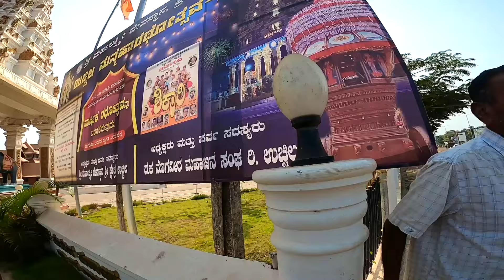Udupi To Coorg Madikeri On Harley Davidson X440 200km | Pune To Rameshwaram Series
Udupi To Coorg Medikeri On HArley Davidson X440 200km | Pune To Rameshwaram Series
Day 6 of our epic Pune to Rameshwaram Series as we embark on a thrilling journey from Udupi to the picturesque hills of Coorg's Medikeri, all from the saddle of the iconic Harley Davidson X440 200km ! 🛣️ Experience the adrenaline rush as we traverse winding roads, lush landscapes, and breathtaking vistas, making memories that will last a lifetime.

🌳 Exploring Coorg's Medikeri: Delve into the serene beauty and tranquil charm of Coorg's Medikeri, nestled amidst verdant hills and misty valleys. From its lush coffee plantations to its cascading waterfalls, every corner of Medikeri is a feast for the senses.

🏞️ Harley Davidson X440 200km Adventure: Feel the power and precision of the Harley Davidson X440 200km as we conquer the twists and turns of the road, with every rev of the engine adding to the thrill of the ride.

🔥 Day 6 of the Pune to Rameshwaram Series: Follow along as we continue our epic journey from Pune to Rameshwaram, each day filled with new adventures, discoveries, and unforgettable experiences.

🔥 Highlights:

🌲 Scenic Beauty: Immerse yourself in the natural splendor of Coorg's Medikeri.
🏍️ Harley Davidson Thrills: Experience the exhilaration of riding the Harley Davidson X440 200km through picturesque landscapes.
🗺️ Continuing the Journey: Follow our Pune to Rameshwaram Series as we venture further into the heart of India.

My Helmet:
(All colours)
👉Follow On Other Social Media Platform:
(Or SEARCH " Happiest Life Deals " On Telegram)
FOR LOOT OFFERS 🔥